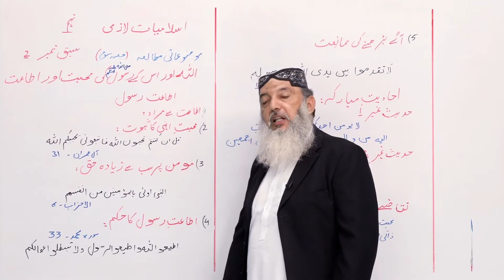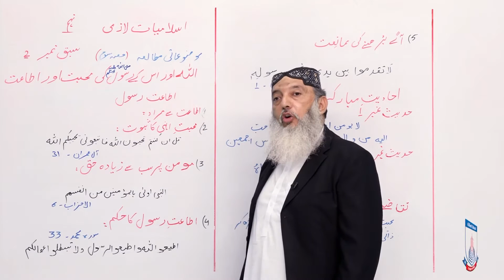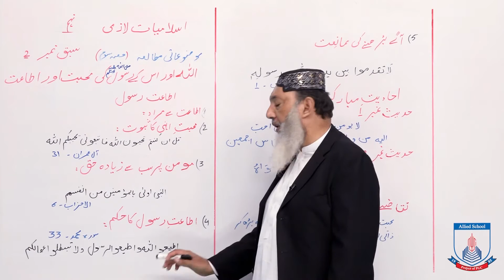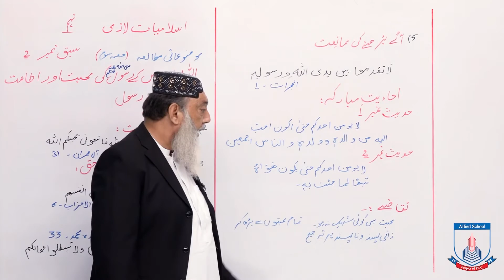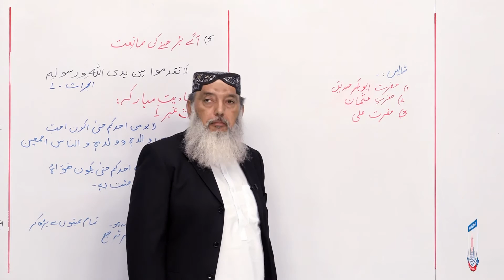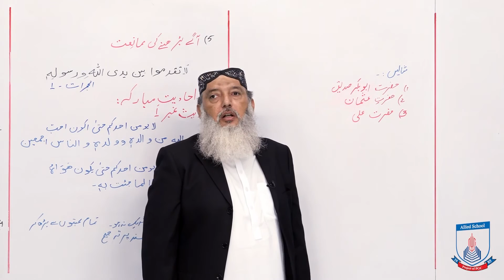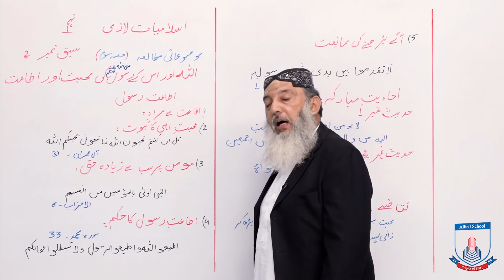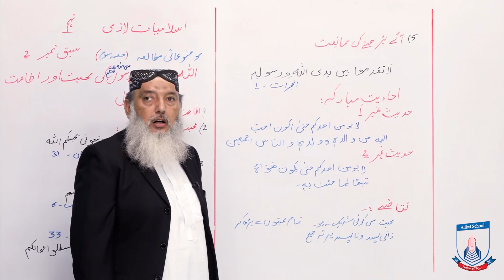Class 9 - Islamic Studies Chapter 3 - Lecture 2- Rasool K Mohabbat Aur Ataat - Allied Schools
Allied Schools - Class 9 - Islamic Studies Chapter 3 - Lecture 2- Rasool K Mohabbat Aur Ataat